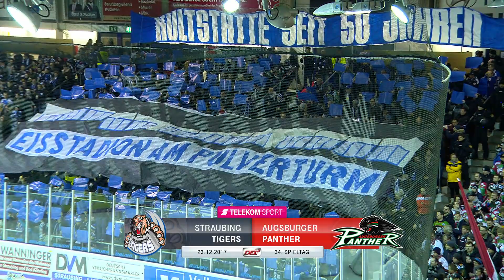Straubing Tigers - Augsburger Panther | 34. Spieltag, 17/18 | Telekom Sport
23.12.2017, 34. Spieltag der Saison 2017/2018. Die Tigers holen sich den zweiten Sieg in Folge und verkürzen den Abstand auf den heutigen Gegner.

Der Schlüssel war heute das starke Überzahlspiel der Gastgeber, die gleich drei Treffer mit einem Mann mehr erzielen konnten. Aber auch Defensiv machte das Tabellenschlusslicht einen soliden Eindruck und lies den heute schwachen Panthern kaum Platz. Gleichzeitig konnten die Gäste aber auch die wenigen Räume nicht nutzen und somit geht der Sieg für die Oberbayern in Ordnung.

Aufstellungen:

Straubing Tigers:
Michael Zalewski, Adam Mitchell, Michael Hedden, Austin Madaisky, Colton Jobke, Drew MacIntyre

Augsburger Panther:
Andrew LeBlanc, Trevor Parkes, Matthew White, Braden Lamb, Scott Valentine, Olivier Roy